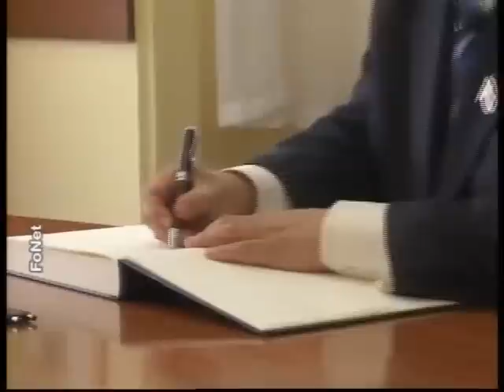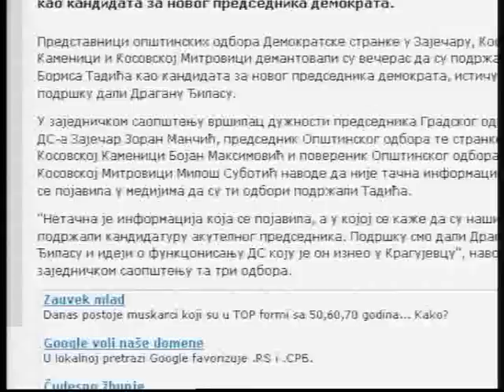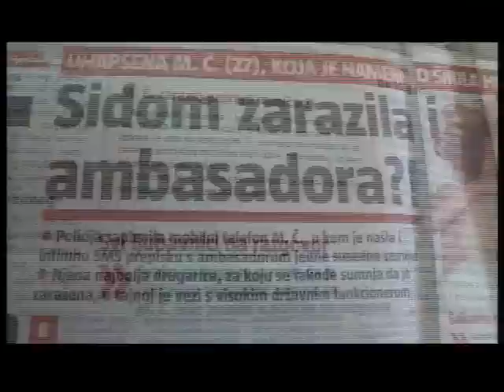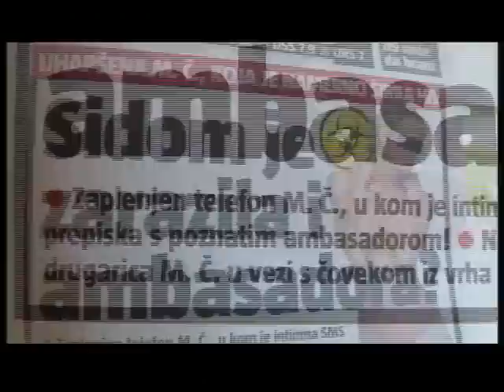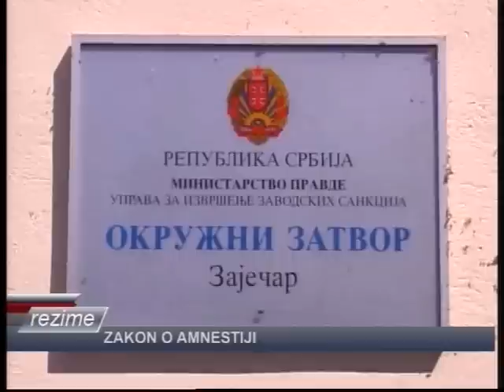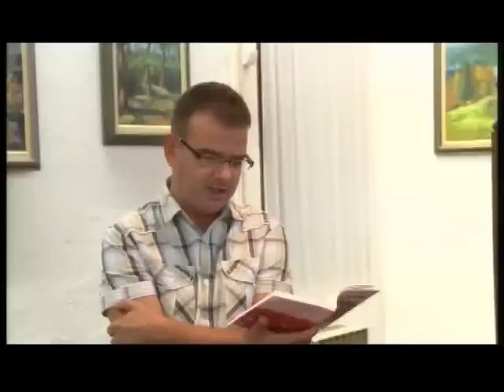Rezime - 04.okt. 2012.